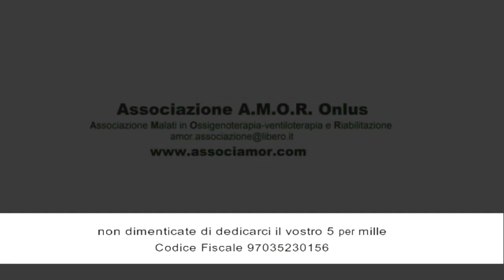Esercizi in palestra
Esercizi nella bella palestra di Fiera di Primiero (2016).
Il filmato contiene alcune brevi sequenze riprese durante una lezione di Angelo.